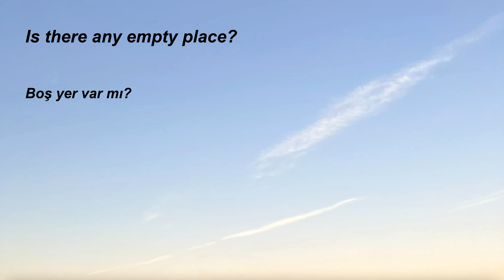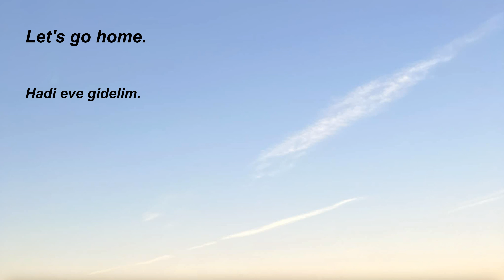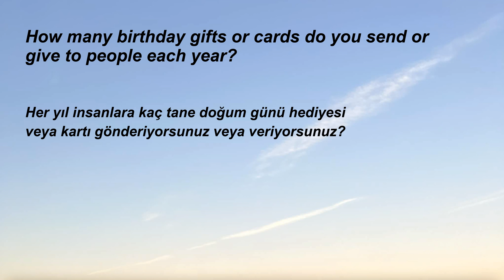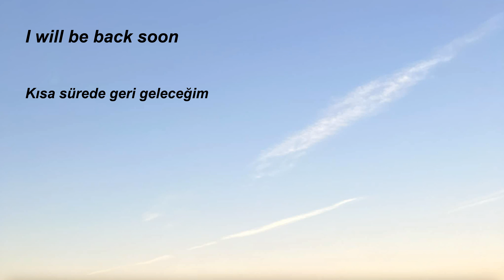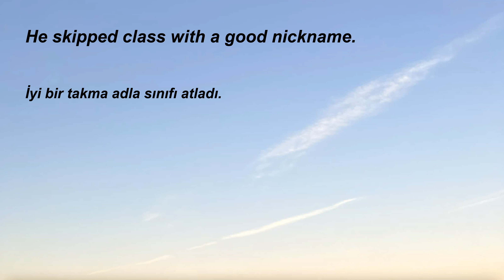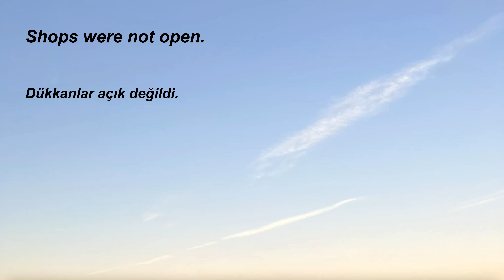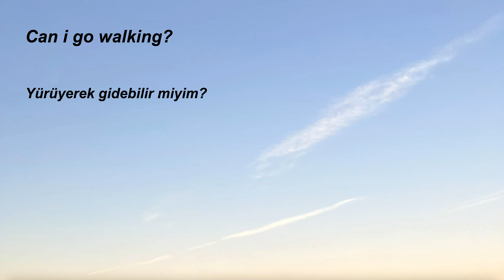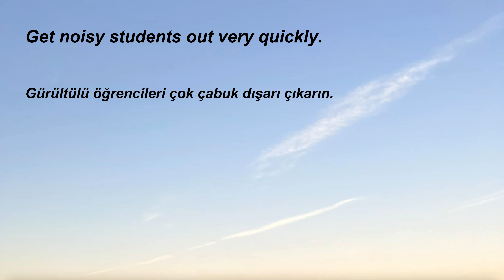314.Türkçe-İngilizce, İngilizce öğrenmek için kolay, hızlı, basit, pratik, dinleme çalışması